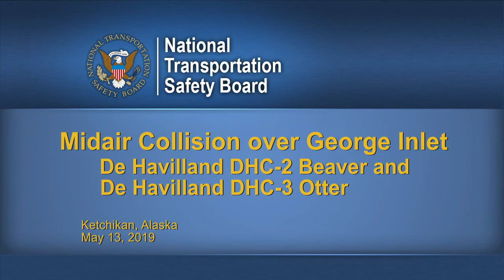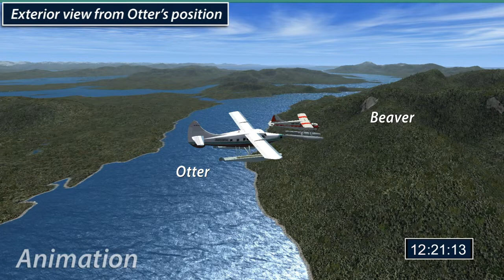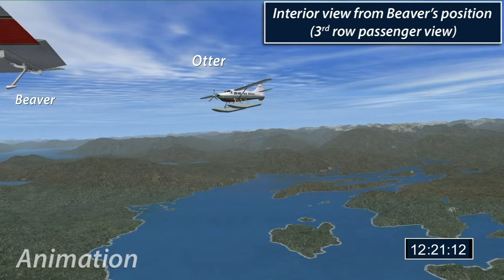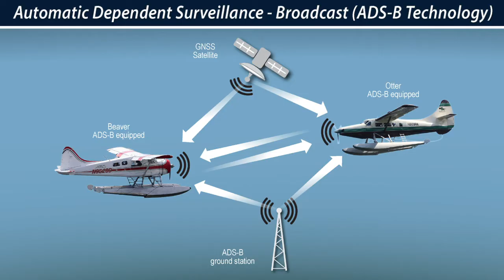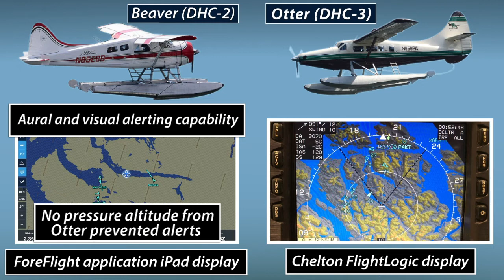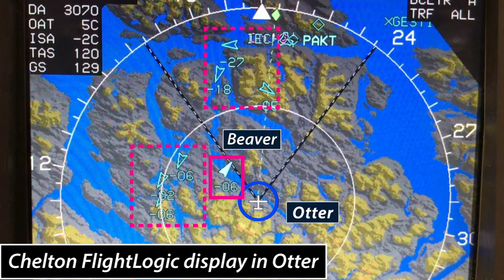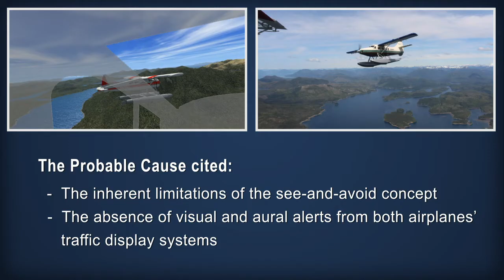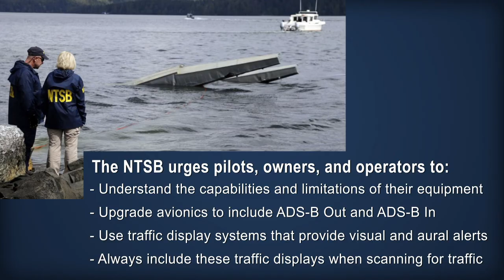NTSB Ketchikan, AK Animation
This animation explores a number of aspects of the midair collision, which occurred on May 13, 2019 about 1221 Alaska Daylight Time. The accident involved a float-equipped de Havilland DHC-2 (Beaver) airplane, N952DB, and a float-equipped de Havilland DHC-3 (Otter) airplane, N959PA, which collided in midair about 8 miles northeast of Ketchikan, Alaska.

The sequence of events was reconstructed based on information extracted from Automatic Dependent Surveillance – Broadcast (ADS-B) tracking data provided by Federal Aviation Administration (FAA), aircraft performance data, weather data, and data from the manufacturers of the equipment and systems on board the aircraft that related to ADS-B.
Map views were constructed with Google Earth backgrounds.  Three dimensional animations were developed in Microsoft Flight Simulator.